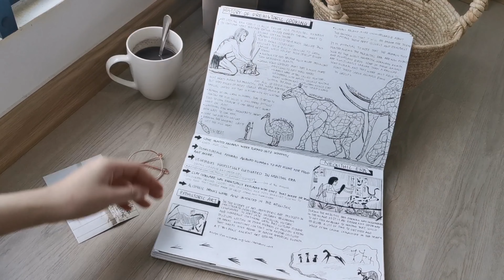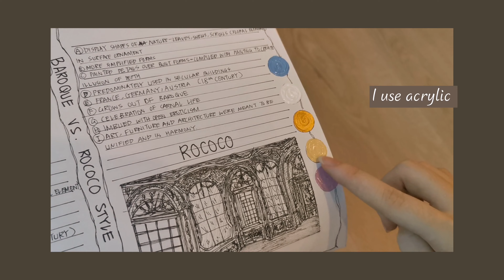Architecture Journal Flip Through | History Architecture | College assignment |Interior Designer🦾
Thanks for those who support me ❤️ this is my third video.

In my college studies, my favourite subject is History And Culture.
Not only the story behind the kingdom, also their motif and inspiration on building attractive as well. So I do put more effort on the layout and sketches ❤️
And I also enjoy and satisfied with my final outcome.

This book is my sem 1 history and culture sketch book
Sketch about the building material , culture, architecture, design motif and also the interior design of the era.

This is 2020 sem1 sketch book
And 2021 sem 2 sketch book is coming soon!!!

Enjoy my journal flip through and stay safe🌿

🌿Sketchbook paper
165gsm A3 fold in to A4

🌿Drawing pen
Art lines /sakura
0.1/0.5/0.7